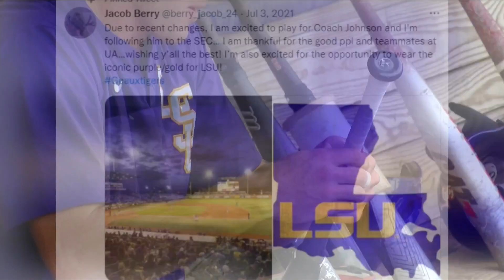Jacob Berry Opening Day